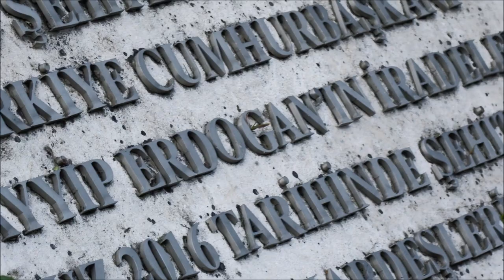يوم رائع في اسطنبول تركيا الجسر المعلق حديقة اوتابه واطلالات 4 يوليو 2023